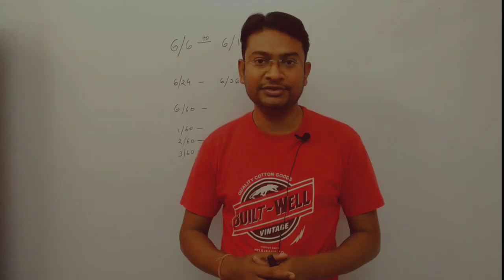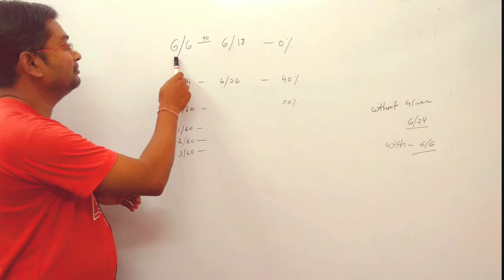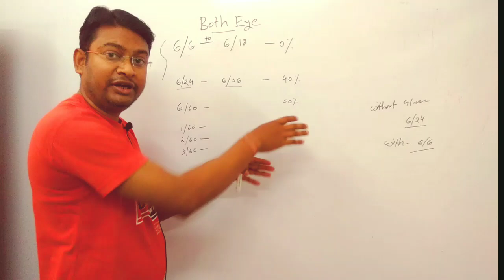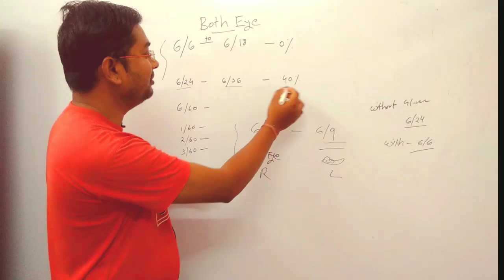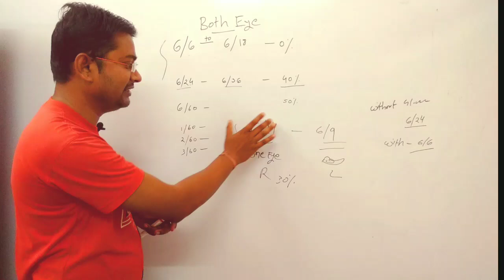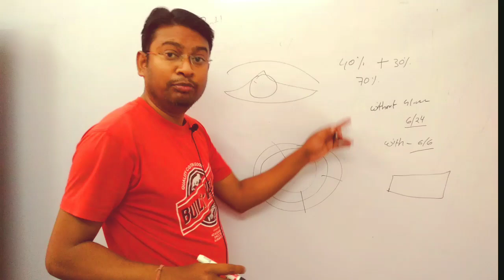Low vision disability percentage kaise nikale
In this video I completely explain about how to get low vision disability percentage. if your one eye vison is 6/60 and second eye 6/9 or 6/6 so what your percentage. Any way friend watch this video till last end and get your low vision disability percentage.

My Gears

Om Talk Channel Most Important Video Link Available